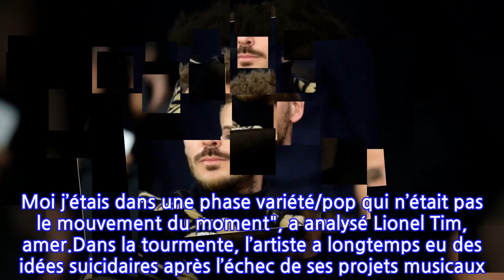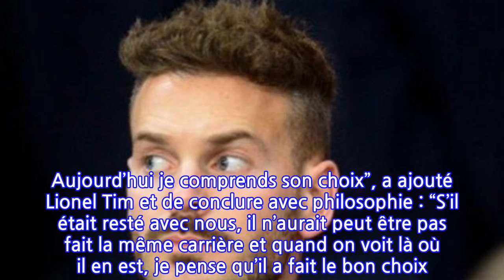M Pokora dans la tourmente : Un ex-membre des Linkup étrille l’industrie du disque...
Au début des années 2000, le boys band Linkup révélé par l’émission Popstars a déchaîné les passions. Le trio composé de Lionel Tim, Otis et Matt Pokora a multiplié les tubes et les récompenses. Mais très vite, le chéri de Christina Milian a voulu poursuivre sa carrière de son côté au grand dam de ses camarades. Une décision qui a été extrêmement dure à accepter pour Lionel Tim."Je m’en souviendrai toute ma vie, c’était au bureau de nos managers. Et il me dit : 'Je serre les dents, je ne supporte plus ce que je fais, j’ai envie de partir, de faire ma carrière solo.' Et moi je lui dit : 'Viens on fait un deuxième album, t’es encore jeune' - il avait 19 ans à l’époque - et je lui disais : 'Écoute, si ça ne marche pas, tu partiras, je le comprendrai.' Et puis j’ai dû composer avec ça, respecter son choix et partir dans une autre direction, qui était la variété. Mais j’ai très vite compris que je n’étais pas la priorité de la maison de disque, il a fallu que je parte faire autre chose", a regretté le comédien face à Jordan De Luxe.À l’époque, les professionnels de la musique auraient préféré miser sur l’ascension de M. Pokora plutôt que sur le sien. "J’ai souffert de l’injustice qui a été faite par rapport à la maison de disque, je ne lui en veux pas à lui. C’est la maison de disque qui a voulu mettre toute son énergie sur lui, et moi je n’avais pas le même budget promo que pouvait avoir Matt. Ils misaient sur lui. Une maison de disque, c’est fait pour faire de l’argent et promouvoir les artistes qui vont marcher. Moi j’étais dans une phase variété/pop qui n’était pas le mouvement du moment", a analysé Lionel Tim, amer.Dans la tourmente, l’artiste a longtemps eu des idées suicidaires après l’échec de ses projets musicaux. Au fil du temps, Lionel Tim a compris certaines choses avec le recul et il ne ressent aucune animosité à l’égard de M. Pokora. "Tous les deux ans, on se contacte, on se croise, on a des contacts bienveillants mais ça ne va pas plus loin que ça. Déjà il ne vit plus en France, il partage sa vie entre Los Angeles et ici et surtout il est très occupé. Aujourd’hui je comprends son choix”, a ajouté Lionel Tim et de conclure avec philosophie : “S’il était resté avec nous, il n’aurait peut être pas fait la même carrière et quand on voit là où il en est, je pense qu’il a fait le bon choix. Ça ne nous a pas aidé nous, mais ce n’est pas à lui de nous aider, c’est à nous de nous aider nous-même."N.B